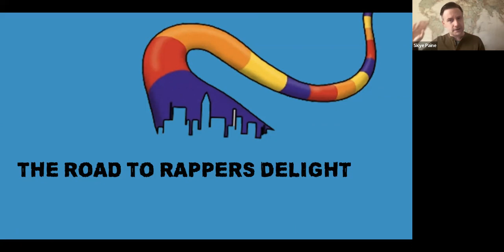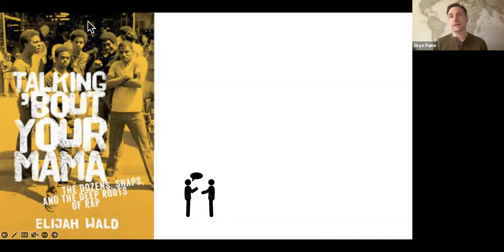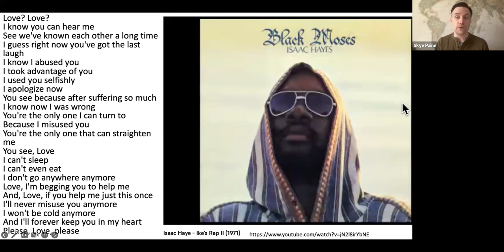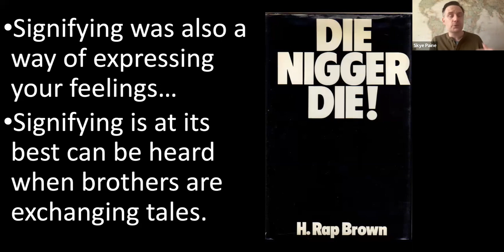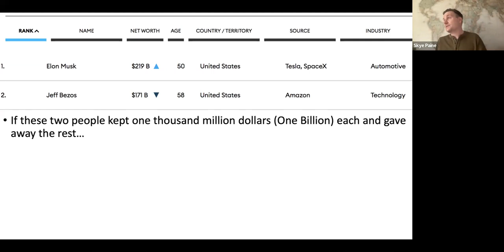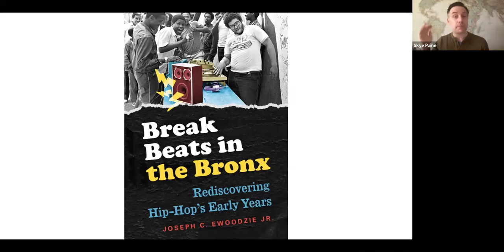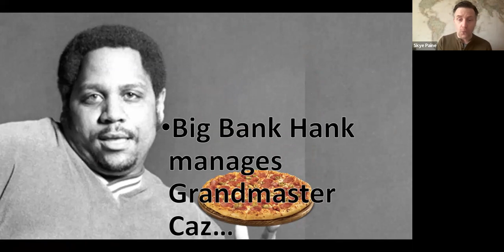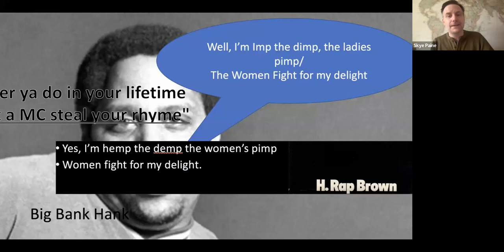The Road to "Rapper's Delight" - Creating A Hip-Hop Class part 8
In 1979, the Sugar Hill Gang killed Hip-Hop and birthed Rap music.  How did we get there?  What were the predecessors that led to "rapping" taking over both the culture and later the world